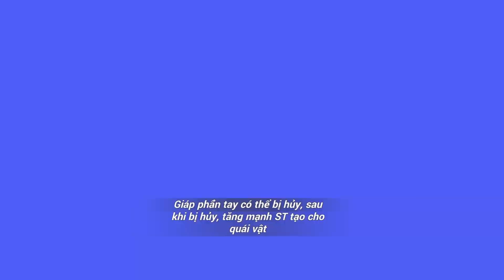[Honkai Impact 3] Memorial Arena Exalted - Assaka 31946 - LE FR GD (Klein 3*)